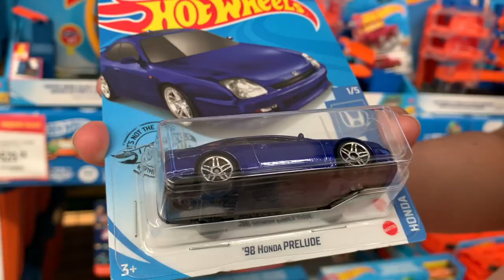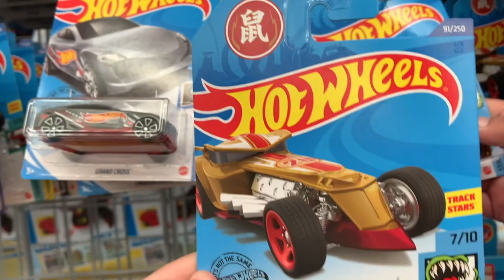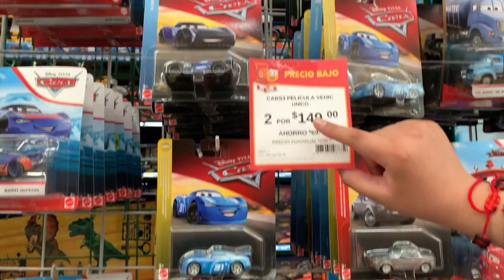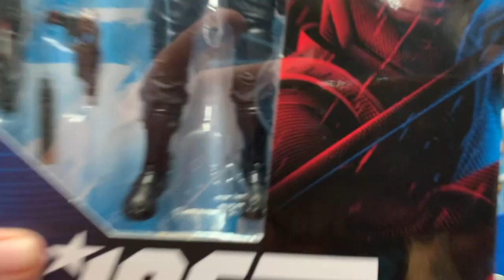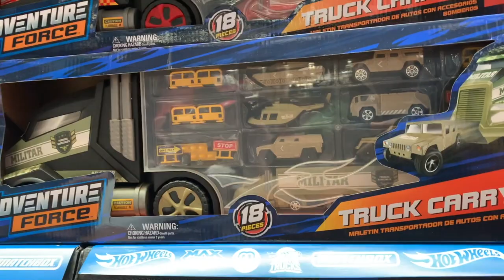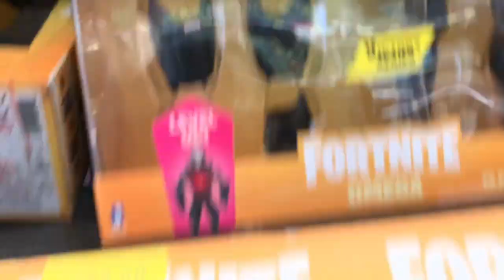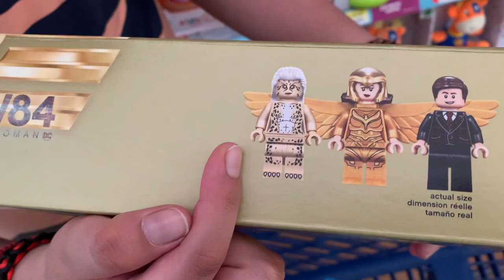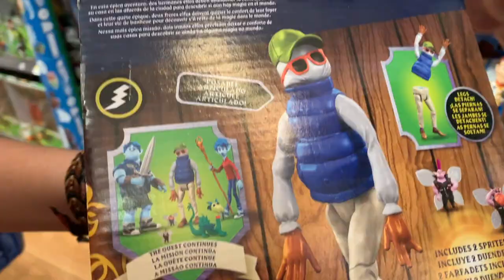RECORRIDO POR JUGUETILANDIA de Walmart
En este video realizamos un recorrido en un Walmart apartado de la CDMX por cuestiones de seguridad nos fuimos a la mas alejada y donde no hubiera tanta afluencia de gente esta Genial y los Juguetes son increíbles saludos de sus amigos